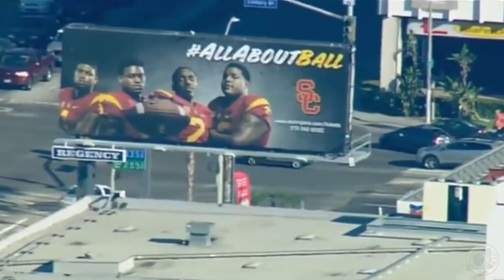SPEEDING Suspect In A STOLEN SCION xA AVOIDS One PIT MANEUVER AFTER ANOTHER Until THIS HAPPENED...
Stay on top of all new videos, builds of my Duramax Diesel Truck, vlogs and everything else that I record and share with you!

My Duramax Build Parts (Paid Links):
Duramax LB7 List Of Mods:
7” - 9" Inch McGaughys Lift Kit

Wheels+Tires:
Anthem A761 Gunners Wheels Gloss & Milled

20x12 -44 offset Cooper Discoverer STT PRO 35x12.5x20

Diamond Eye K5118A-RP Turbo-Back Exhaust Kit

PPE HD Tie Rods

Cognito Upper Control Arms

Cognito Pitman & Idler Arm Support Kit PISK2008

Cognito Idler Pivot Assembly w/Gusset IPAWG8

Moog Pitman Arm K6654HD

Moog Idler Arm K6535HD

AirDog II 6.6 6.6L Duramax Diesel 165 GPH Lift Pump Filter A5SABC109

Black 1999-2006 GMC Sierra Yukon Denali LED Tube Projector Headlights

Black 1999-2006 GMC Sierra Yukon Signal Lamps DRL Parking LED Bumper Lights

MICTUNING 9006, HB4 LED Headlight Bulbs - 60W 6,000Lm White (6,000K)

New Style Tow Mirrors 99-02 Chevy Silverado Sierra

Bushwacker Chevrolet/GMC Ultimate BedRail Cap

Bushwacker Chevrolet/GMC Ultimate Tailgate Cap

Tailgate Handle and Bezel Replacement for 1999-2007 GM Chevrolet/GMC Silverado Sierra

Pop & Lock Tailgate Lock for Chevy/GMC

Canon EOS Rebel T7i DSLR Camera Travel Bundle

Neewer Outdoor Microphone Furry Windscreen Muff

2002 GMC Sierra 2500 HD Duramax Diesel Truck Build Project